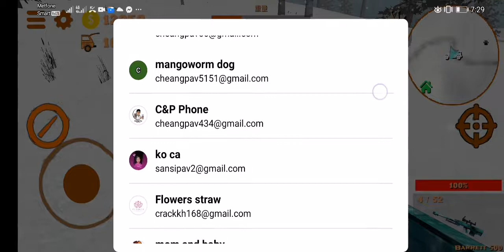Car Simulator 2​​ | Drive to the Amazon jungle for hunting | Part 1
oddman games,android games,android gameplay,best android games,
games,
gaming,